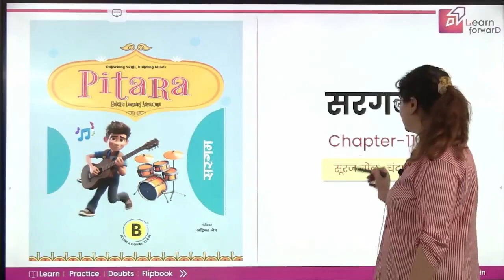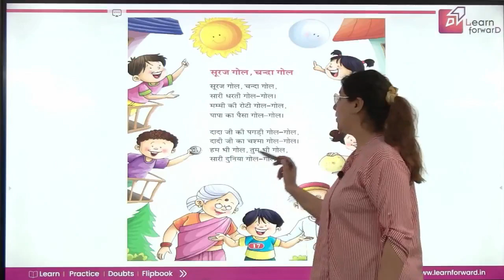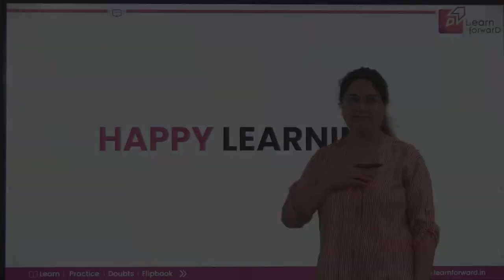LEARN FORWARD | FEATHER CAP | PITARA | SARGAM-B | CHAPTER-11 | सूरज गोल, चंदा गोल